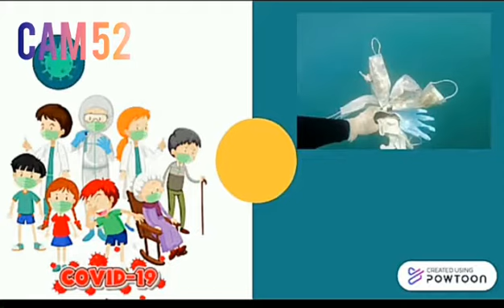Contaminación generada por el uso de cubrebocas la maestra Victoria García Santiago habla del tema.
Video del Centro de Atención Múltiple No. 52, Oaxaca.